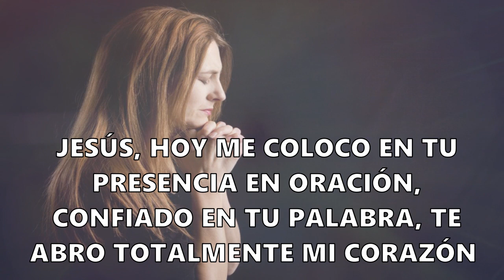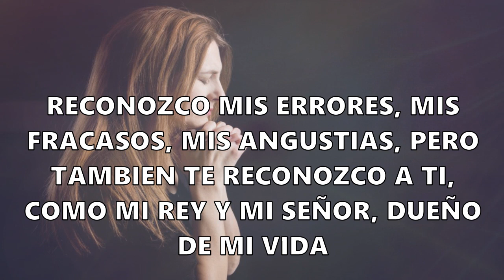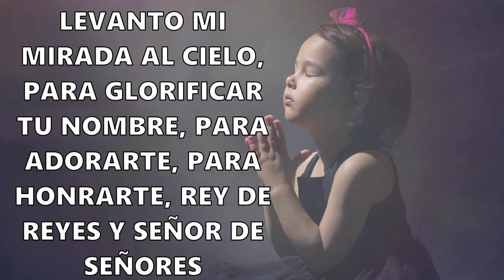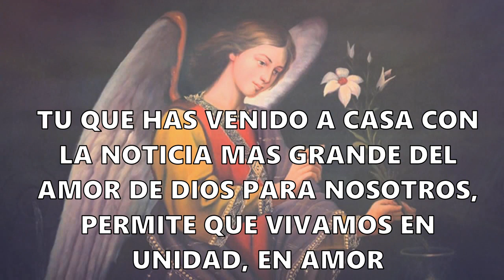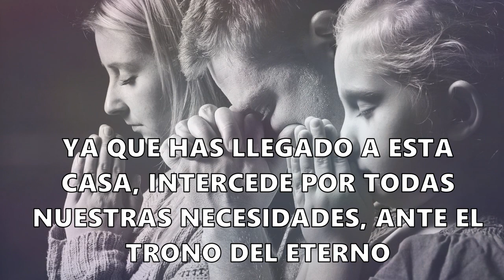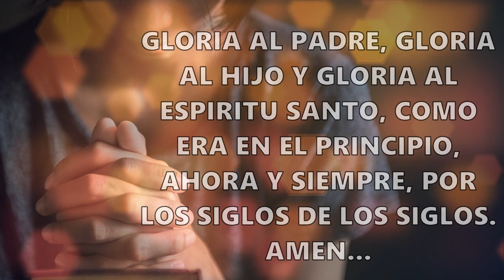SEGUNDO DÍA LOS ARCÁNGELES LLEGAN A TU CASA (GLORIOSO SAN GABRIEL)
QUERIDOS HERMANOS, DURANTE ESTOS TRES DÍAS SIGUIENTES, RECIBIREMOS JUNTOS LA VISITA DE LOS ARCÁNGELES DE DIOS, LOS CUALES TRAEN CONSIGO RESGUARDADAS LAS BENDICIONES DEL PADRE, RECIBELOS CON FE. EN ESTE SEGUNDO DIA LLEGA ENVIADO DESDE EL CIELO SAN GABRIEL, NOS AYUDARA A TENER NUESTROS SENTIDOS DEL ALMA Y DEL CUERPO DESPIERTOS, TAMBIÉN SERA INTERCESOR DIRECTO CON EL PADRE, LLEVANDO NUESTRAS SUPLICAS Y TRAYENDO EL MENSAJE JUNTO CON LAS BENDICIONES. ORA CON FE:

ORACIÓN A SAN GABRIEL ARCANGEL:

OH GLORIOSISIMO ARCÁNGEL SAN GABRIEL, REFLEJA EN NUESTRAS ALMAS, UN POCO DE LA LUZ DIVINA, PRINCIPALMENTE CUANDO LAS DUDAS, LAS PRUEBAS Y LAS DIFICULTADES DE CUALQUIER TIPO, NOS ASALTEN, CUANDO LAS NECESIDADES Y LOS PROBLEMAS NOS AFLIJAN. TU QUE HAS VENIDO A CASA CON LA NOTICIA MAS GRANDE DEL AMOR DE DIOS PARA NOSOTROS, PERMITE QUE VIVAMOS EN UNIDAD, EN AMOR, EN PAZ Y EN ALEGRÍA, TODOS LOS DÍAS DE NUESTRA VIDA.

ARCÁNGEL SAN GABRIEL, QUÉDATE CON NOSOTROS LLENANDO TODOS LOS DÍAS NUESTRA VIDA, DE FE Y CONFIANZA, DE AMOR Y ESPERANZA, EN NUESTRO AMADO SEÑOR JESUCRISTO, OH GLORIOSO ARCÁNGEL SAN GABRIEL, FUISTE TU EL ESCOGIDO POR DIOS PARA ANUNCIAR LA BUENA NUEVA, YA QUE HAS LLEGADO A ESTA CASA, INTERCEDE POR TODAS NUESTRAS NECESIDADES, ANTE EL TRONO DEL ETERNO, PARA RECIBIR, POR SU INFINITA MISERICORDIA, TODA SU BONDAD Y GENEROSIDAD, SOBRE CADA UNO DE NOSOTROS. AMEN...